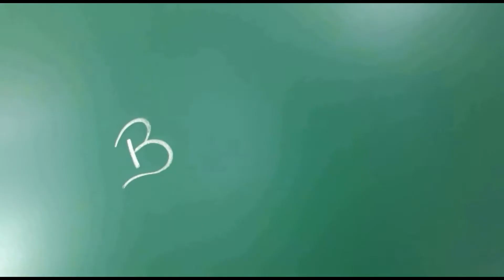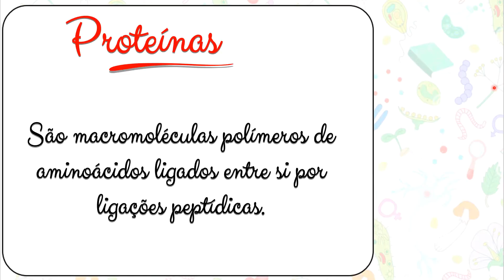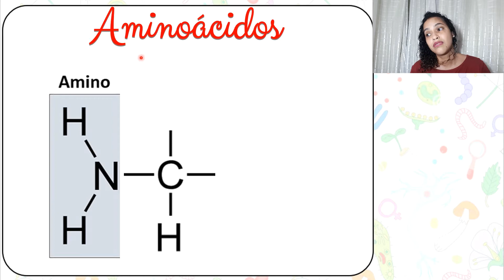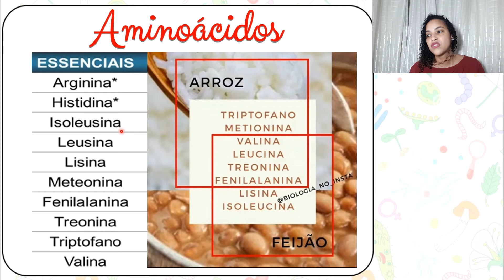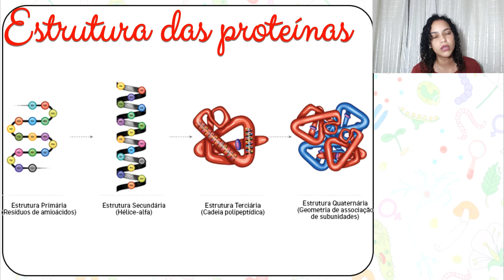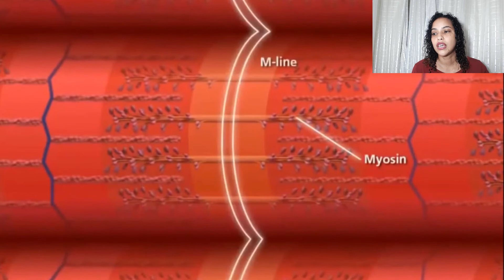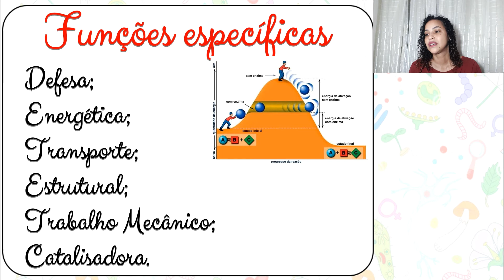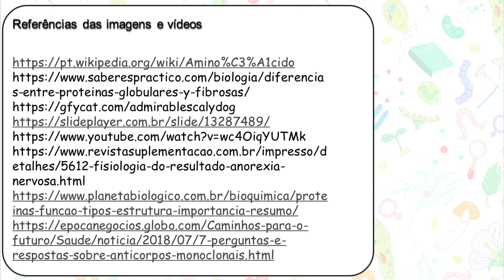Compostos orgânicos - Proteínas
A proteína é uma molécula formada por aminoácidos e tem papel importante no desenvolvimento de células e tecidos, hormônios, além da construção e manutenção de todos os nossos órgãos e tecidos.